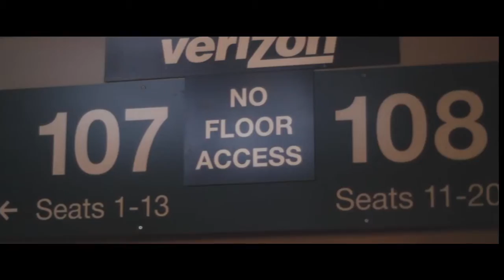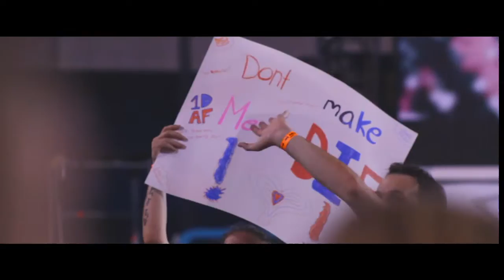One Direction | OTRA Tour Philly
One Direction | OTRA Tour Philly| A Film By Tara Crawford

September 1st, 2015. One Direction. Lincoln Financial Field. Philadelphia, PA. Mel, Tara, Shelby, Sarah, One Direction.